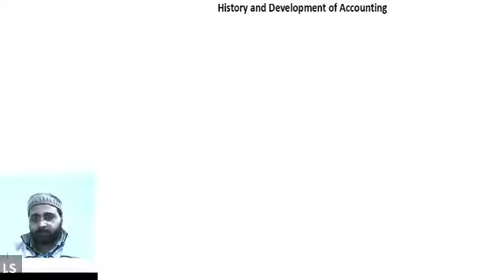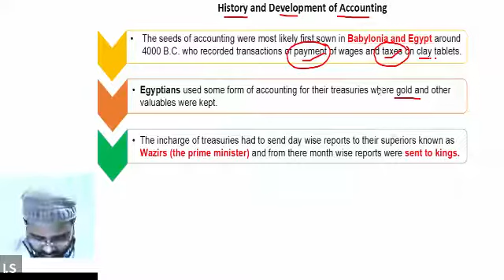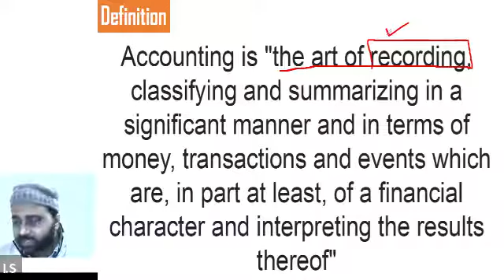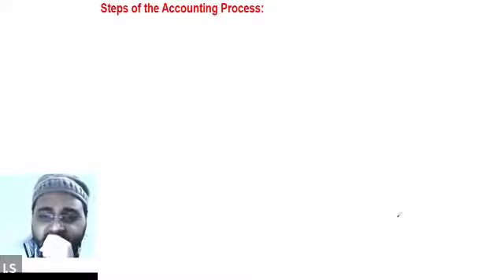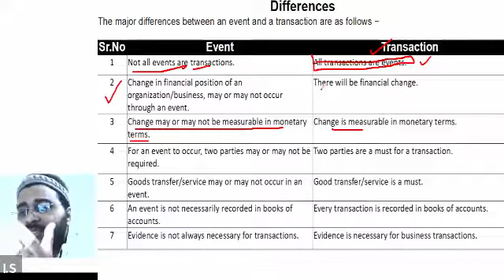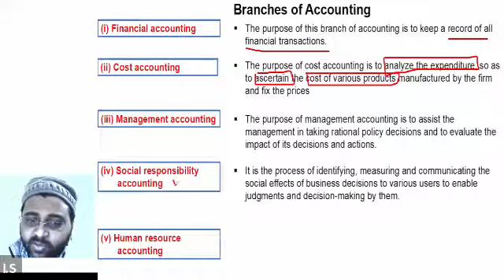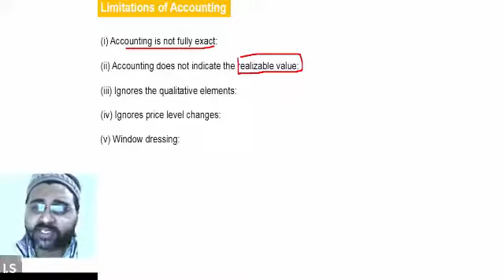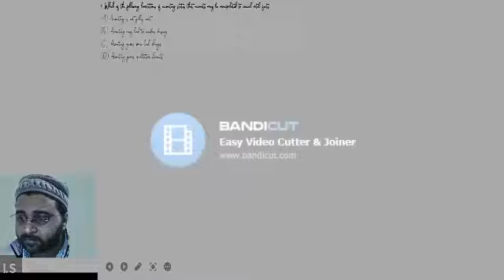Learnivio | Account commerce indian Batch 14-01-2022